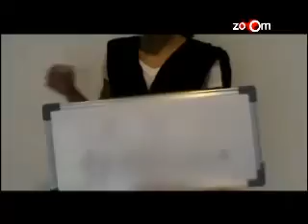'Dhobi Ghat' sets its style!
Fast-paced Bollywood news is here, that focuses on investigative stories, post-mortem, interviews, date with zoOm, events, night-life, on-the-sets and party coverage. B-Tonite covers all the latest Bollywood news in faster, quicker segments. It's all here, click on the video to know more!